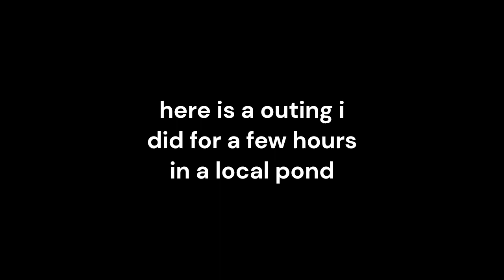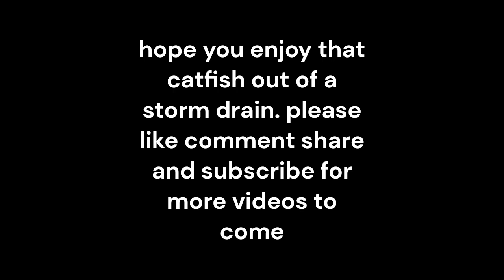STORM DRAIN/SEWER fishing for Catfish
In this video we are fishing for panfish but came across a sewer that had some catfish in it. hope you enjoy this video. please like share comment and subscribe for more content to come                                                         ❤️ Optional support (Thanks):

 • Hot Heat – Topher...